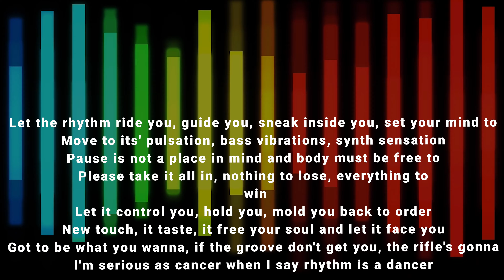Rhythm is a Dancer: Snap~ (Unofficial Music Video) Dance Your Way to the Beat!!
Get Rhythm Is a Dancer (7" Edit) by Snäp, SNAP! and over 1M + mainstream tracks

License ID: knAnx0rEKbw
Get ready to groove and move to the infectious beats of "Rhythm is a Dancer"! This iconic dance anthem will take you on a journey through pulsating rhythms and captivating melodies. Join us as we delve into the timeless appeal of this track, exploring its history, impact, and the incredible talent behind it. Discover the magic that makes "Rhythm is a Dancer" an undeniable classic that continues to ignite dance floors worldwide. Get your dancing shoes on and let the music transport you to a world where rhythm truly becomes a dancer!
In this electrifying video, we bring you the ultimate visual experience to accompany the infectious beats and catchy melodies of "Rhythm is a Dancer." Join us as we dive into a vibrant world of rhythm, dance, and pure energy. Feel the music pulsating through your veins as you witness mesmerizing choreography and stunning visuals that perfectly complement the song's powerful lyrics.
Whether you're a dedicated dancer or simply someone who loves to get their groove on, this video is a must-watch. Immerse yourself in the captivating rhythm and let yourself be carried away by the euphoria of the dance floor. Get ready to lose yourself in the timeless magic of "Rhythm is a Dancer" and unleash your inner dancer!
Let the rhythm take control and let's dance our way into pure bliss!

Rhythm is a dancer
It's a soul's companion
You can feel it everywhere
Lift your hands and voices
Free your mind and join us
You can feel it in the air
Oh-oh, it's a passion
Oh-oh, you can feel it in the air
Oh-oh, oh, oh, oh
Rhythm, you can feel it, you can feel it
Rhythm, rhythm is a dancer
Let the rhythm ride you, guide you, sneak inside you, set your mind to
Move to its' pulsation, bass vibrations, synth sensation
Pause is not a place in mind and body must be free to
Please take it all in, nothing to lose, everything to win
Let it control you, hold you, mold you back to order
New touch, it taste, it free your soul and let it face you
Got to be what you wanna, if the groove don't get you, the rifle's gonna
I'm serious as cancer when I say rhythm is a dancer